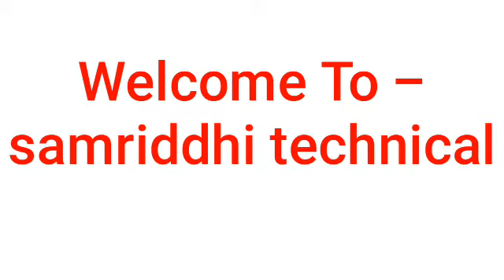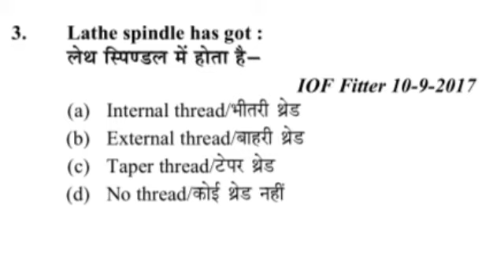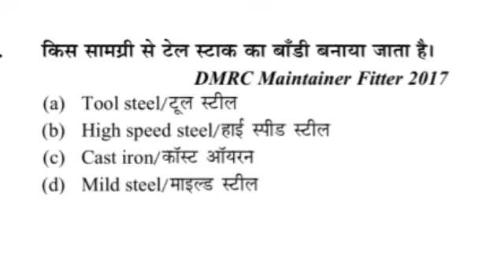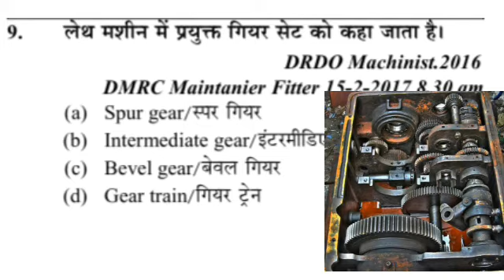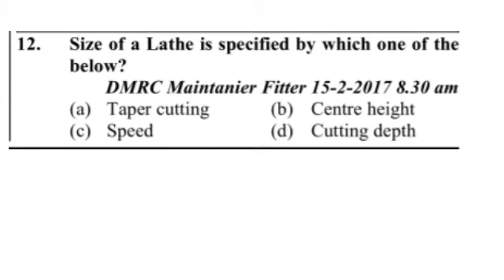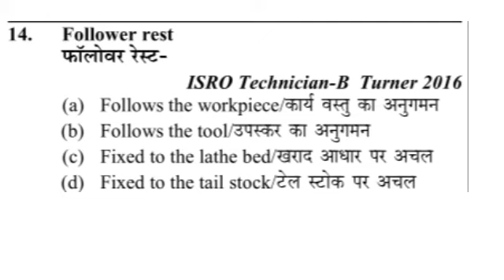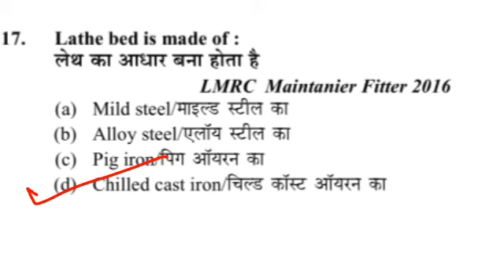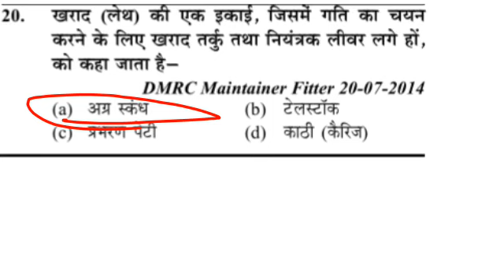MCQ FOR NCL EXAM|| MCQ FOR ITI, FITTER ,TURNER, MACHINISTS|| मल्टी चॉइस क्वेश्चन फ़ॉर फिटर (लेथ )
Dear feiends,
               इस वीडियो में आपके लिए बहुत ही जबरदस्त 20 क्वेश्चन को लाया गया है। सभी क्वेश्चन बहुत महत्वपूर्ण है और कोई न कोई बड़े परीक्षा में जरूर आया है , इसलिये आप पूरे  देखिय।
दोस्तों इसके अलावा आपके लिए नीचे बहुत महत्वपूर्ण लिंक दिए जा रहे  इसे  क्लिक करिये ओर सभी विडियो को देखिये